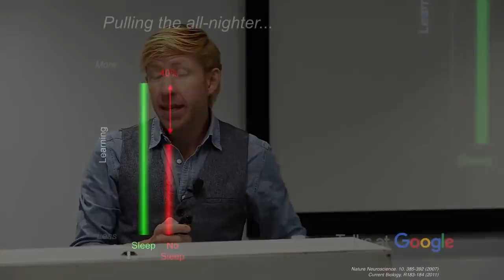Highlights: Matthew Walker | Why We Sleep: Science of Sleep & Dreams | Talks at Google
Here's a mashup of great moments from the Talks at Google event with Matthew Walker, Director of UC Berkeley’s Sleep and Neuroimaging Lab, as he discusses the latest discoveries about sleep and how it impacts our life, wellness, and lifespan.